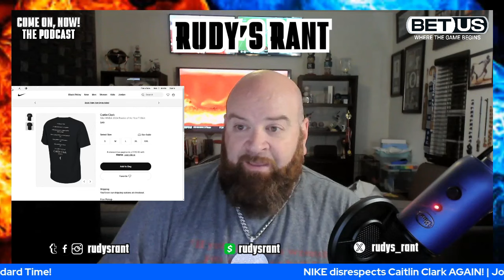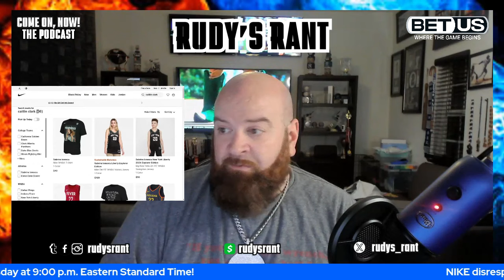Caitlin Clark Fans Should BOYCOTT Nike | Continued DISRESPECT and Paige Bueckers Sneaker Dropping!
The biggest star in women's basketball still doesn't have a signature sneaker from Nike, but Paige Bueckers has one dropping on December 7. Caitlin Clark fans are irate and should boycott Nike for this despicable treatment of Clark who has changed women's basketball.